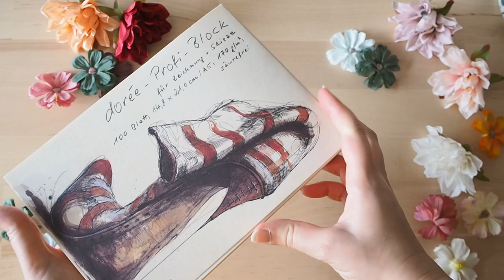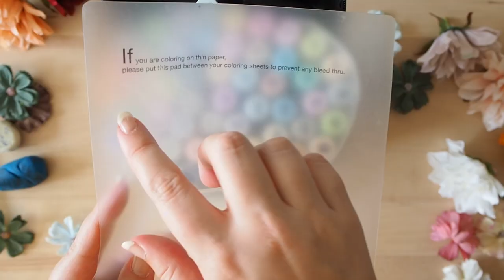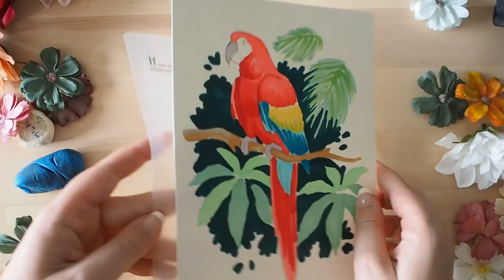Draw a Parrot With Me ★ I'm Overwhelmed... Story Time and the Inspiration to Creation Collective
★JOIN THE INSPIRATION TO CREATION COLLECTIVE★:
I've just launched my new membership club!!

Go from muddled to motivated with monthly live co-creating sessions, group coaching and guided monthly projects! Join us now!

★HOW TO FIND YOUR STYLE WORKBOOK AND BUNDLE★:

(Nothing costs extra, but supports the channel when you purchase through them!)

Seawhite Sketchbooks
Pawprint Mousemat
Ring Light
Fairy Lights

★FREEBIES★:

The Ultimate Art Block Survival Guide. 100+ Prompts and tips to Jumpstart Your Creativity (Instant access PDF)

Elevate to Create. Creative Goal Setting Roadmap.
★COURSES★:

Domestika: Artistic Animal Sketchbook (learn to draw like me!)